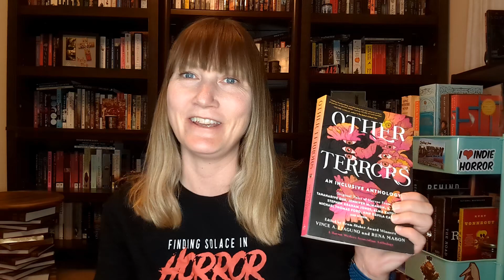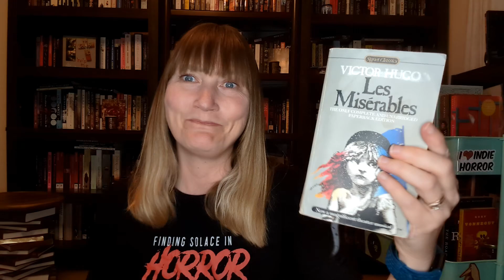June TBR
The 12 books I hope to read in June!

Books Mentioned
Other Terrors edited by Vince A. Liaguno and Rena Mason
Swan Song by Robert R. McCammon
Boys in the Valley by Philip Fracassi
Dead of Winter by Darcy Coates
Blade of Dream by Daniel Abraham
Nettle and Bone by T. Kingfisher
Curse of the Reaper by Brian McAuley
Hearts in Atlantis by Stephen King